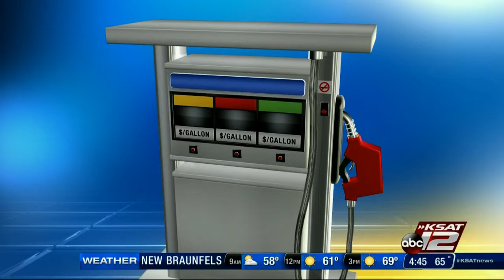112316Bucees445am.ts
For Naso